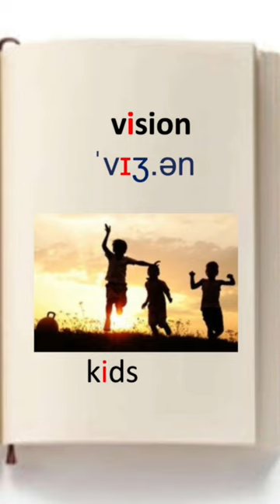Word of the Day: vision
This video is meant to engage ESL Learners and Teachers with fun and entertaining, listening, reading and shadowing exercises that makes internationally-relatable for beginner to advanced. My channel creates a community that connects all walks of life. In addition to help ESL learners gain confidence in speaking I encourage them to read passages and impart their thoughts after reading. This video focuses on Shadowing Exercise.

 • Pronunciation: Sh...

EndlessnightwithG has many uploaded videos to help you improve your English. This channel is like a Self Learning Module - it lets you practice in your own time. I have strategies and methods that are effective and efficient for English learners. If you like to learn and practice, check the videos and lesson playlists that you are interested with. The videos consist Grammar, Vocabulary and American Pronunciation. Listening, Speaking and Reading are conducted in Hilokal platform. If you prefer a "fun" method, you can try attending my table in Hilokal were I conduct ESL Games, ESL Quizzes and ESL Riddles. This is your chance to have a real interaction with other non native speakers in Hilokal. You can also post a questions, clarrifications, suggestions and appreciation through your beans.

EndlessnightwithG is an ESL resource channel, with many videos and lesson playlists that can help you improve your American English. But these are not "language courses" as such. This Channel is intended to help for English Learners/students and ESL teachers to find a good ESL resource. Also, you'll find plenty of other learners and teachers who want to hear from you in my Hilokal table sessions and you can discuss anything you want in Hilokal international English Cafe Official. You can find some useful videos and lesson playlists in our American Pronunciation, which includes word stress, sentence stress and linking. Videos and playlists of American Idiomatic Expressions and Phrasal Verbs are also available.